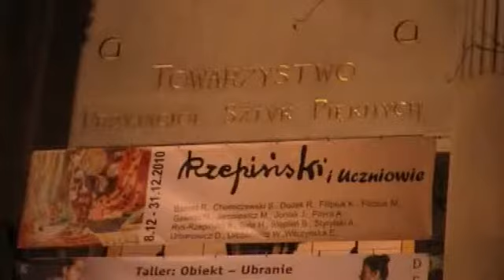Wernisaż Rzepiński cz. 4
Wernisaż
Rzepiński i uczniowie
 Kraków
GRUDZIEŃ 2010